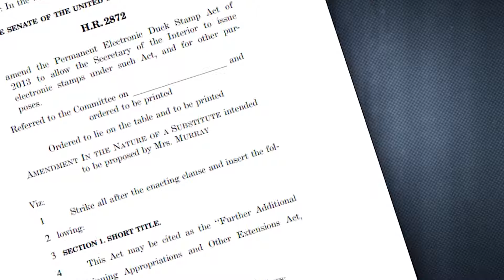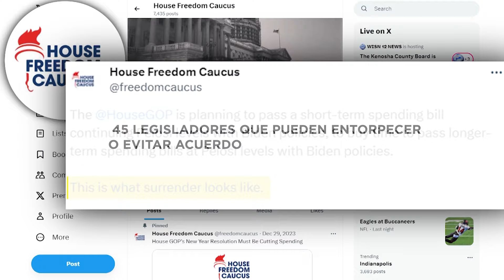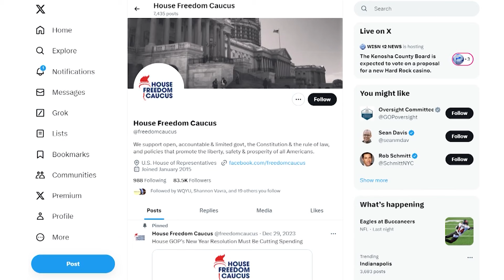Acuerdo tiembla. Gobierno cerraría en días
El presidente Biden se reunirá con líderes legislativos para discutir un proyecto de ley temporal de gastos y así evitar el cierre parcial del gobierno…
…la legislación propuesta tiene como objetivo enviar ayuda a Israel, Ucrania, Taiwán y la frontera de estados unidos con México. Pero hay escollos en el camino a la aprobación.